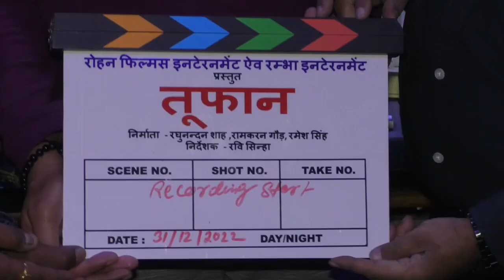प्रवेश लाल यादव और अमरीश सिंह की फिल्म 'तूफान' के गाने की रिकॉर्डिंग हुई शुरू